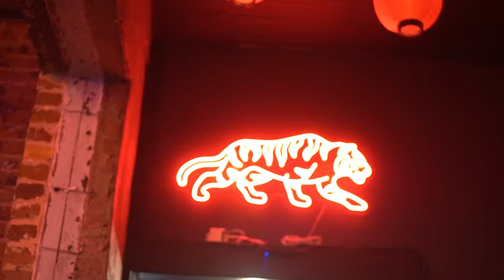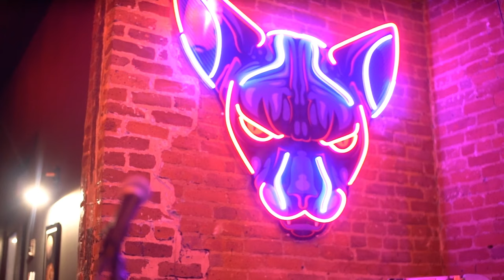TeeJaeSoHigh - Retrograde (Remix) (Official Music Video) | Shot